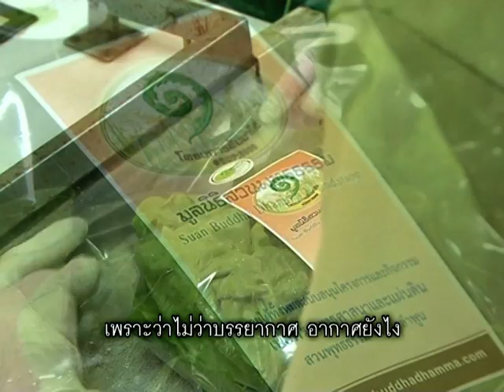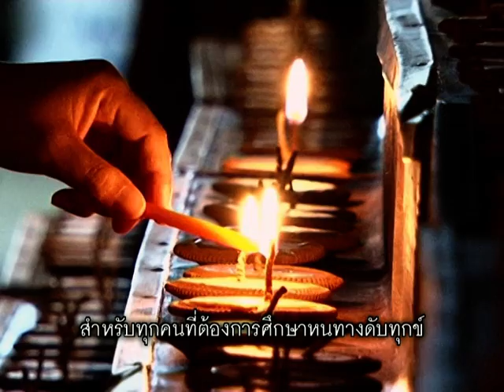มูลนิธิสวนพุทธรรม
ปัญญาประทีป